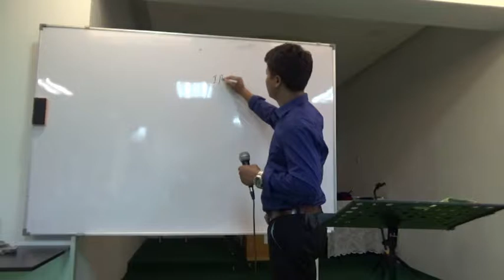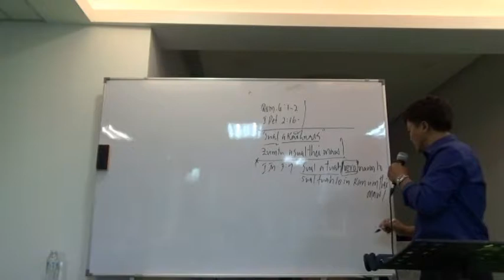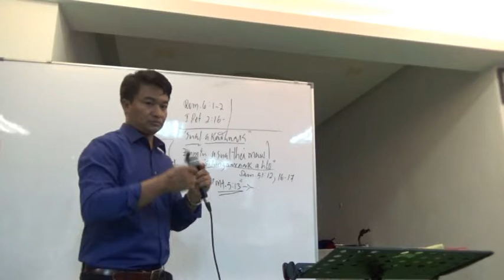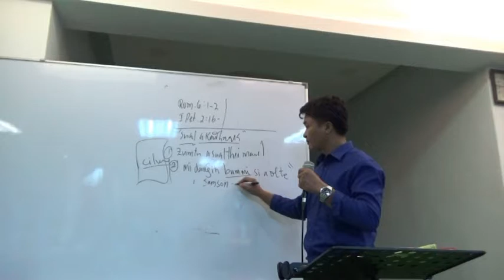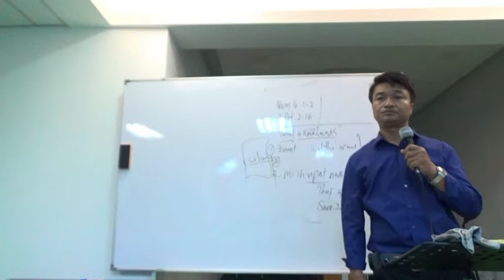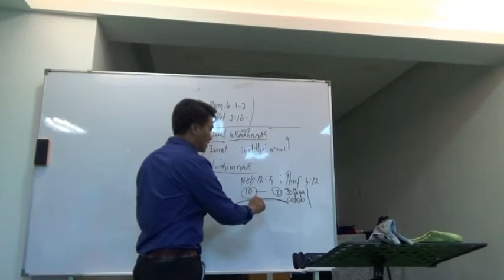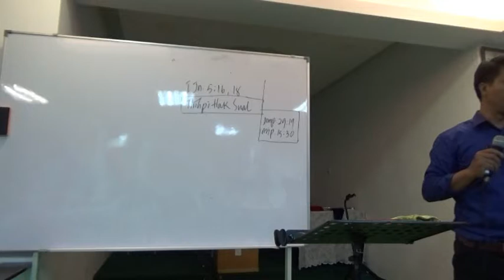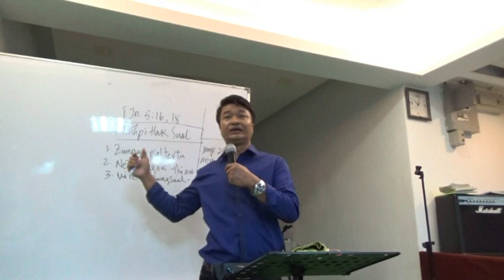Rev . Biak Hlei Sum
Malaysia Crusade (ZCF)